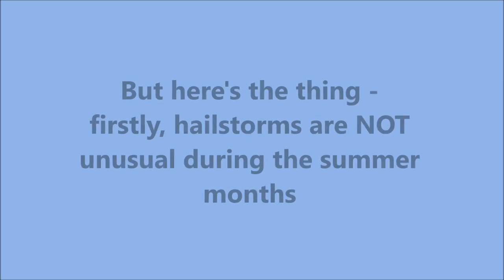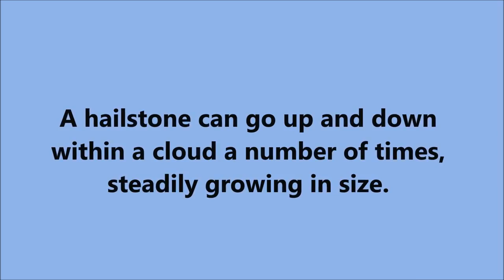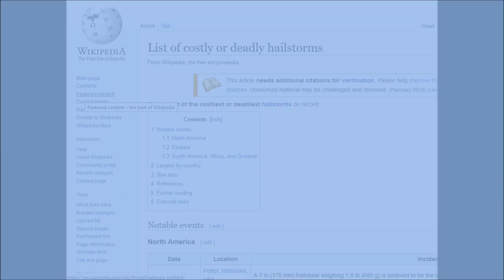ALL HAIL MOTHER NATURE!